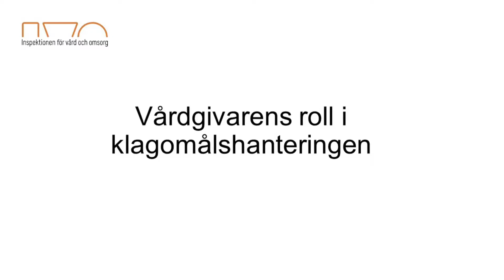Patientnämnden och SKL om den nya klagomålshanteringen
I samband med seminariet visades filmade intervjuer, här med Gunilla Nordström, förvaltningschef vid Patientnämnden i Region Gävleborg berättade om patientnämndernas roll och Hans Karlsson, SKL berättade om vårdgivarens roll.